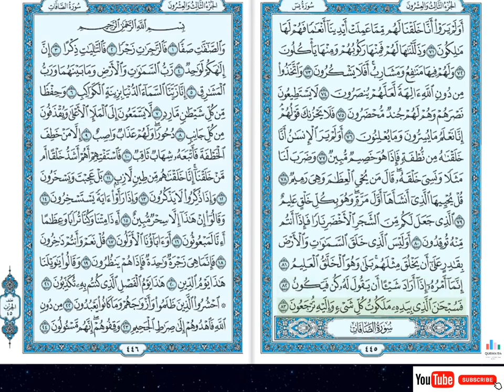Hussam Eddine Abbadi Surat YA-SEEN سورة يس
READ & Listen TO THE Quran Online